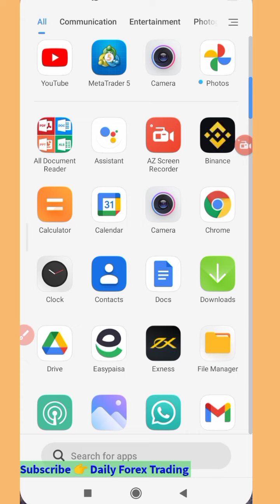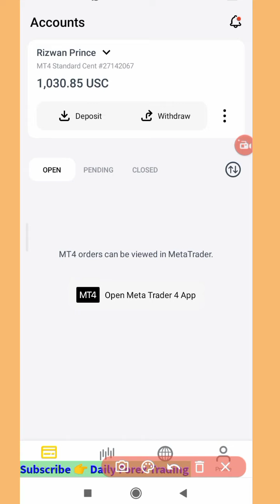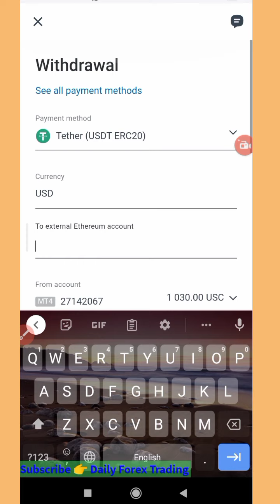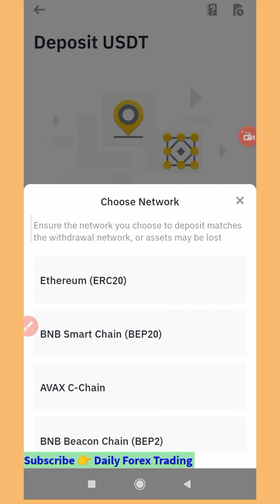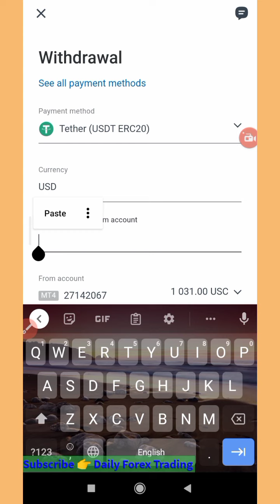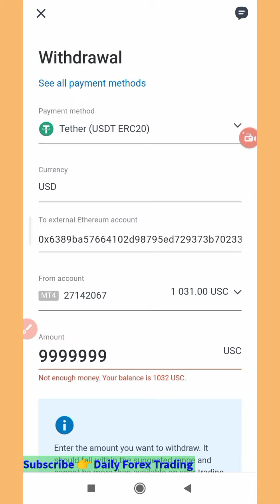Exness sy withdraw kesy kry | How take withdraw from exness in binance | Octafx withdraw